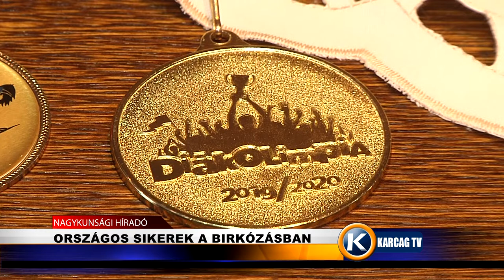Nagykunsági Híradó 20191121